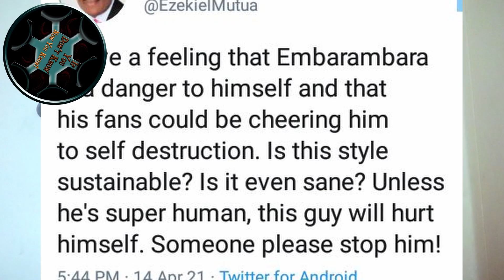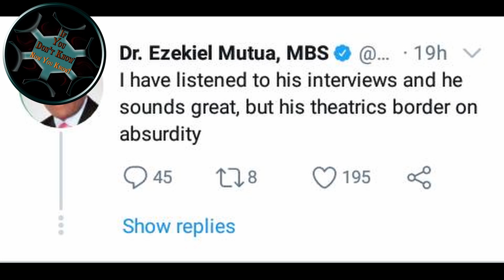EZEKIEL MUTUA WARNS EMBARAMBAMBA AGAINST THIS...|KOT BEGS HIM NOT TO END HIS CAREER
Embarambamba extraordinary dance moves criticized by EzekielMutua

Embarambamba new song
embarambambamba mud video